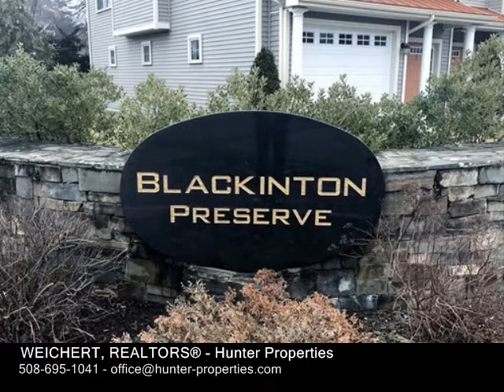74 West Street Unit 7, Attleboro MA 02703 - Condo - Real Estate - For Sale -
74 West Street Unit 7, Attleboro MA 02703  Condo  Real Estate  For Sale   Beautiful 3level Townhouse at Blackinton Preserve! Open Floor plan that is Spacious and Bright. Kitchen has Stainless Steel Appliances, Granite Counters, Center Island, and Peninsula Breakfast Bar. Soaring, Open Living Room with Fireplace. Hardwoods throughout. Office or Guest Room on Main Level. Master Bedroom has Cathedral Ceiling as well as Large Soaking Tub and Shower with Double Sinks. Large Guest Bedroom also has Cathedral Ceiling. 2Car Tandem Garage, Tiled Front Entry with French Door, Tiled Mudroom and Large Storage are with second access via Rear Entrance, Natural Gas, Central Air, Alarm System. Minutes to Route 95, Commuter Rail, Shopping and Restaurants. This is a must see!